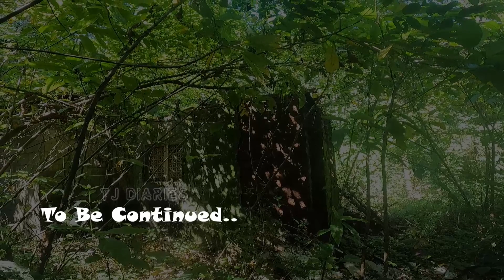Ep no-03 അരീക്കോട് മലയിടുക്കിൽ മുള്ളൻപന്നികൃഷി tjdiaries / jinsha